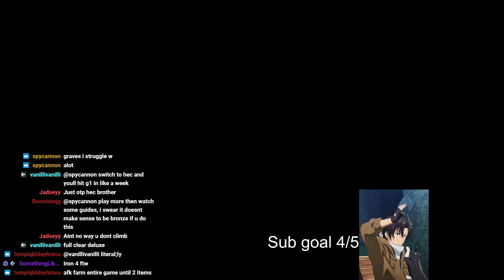Why is Hecarim the BEST Jungler to Play? 📈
► Jungle Gameplay VOD Channel:  @Kaido_Gameplay